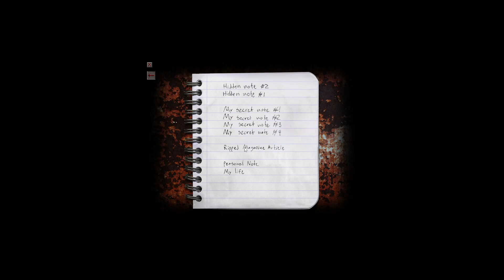Cry of Fear | Gameplay ITA |#31 - Non è Ancora Finita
⚔ Salve Onorevoli !!! ⚔

🔎Qui di seguito Informazioni Utili:

Cry of Fear è un videogioco sparatutto in prima persona e survival horror-psicologico sviluppato da Team Psykskallar. Sebbene sia stato originariamente pubblicato nel 2012 come una mod per Half-Life, l'anno successivo è diventato un prodotto stand-alone scaricabile gratuitamente dalla piattaforma Steam